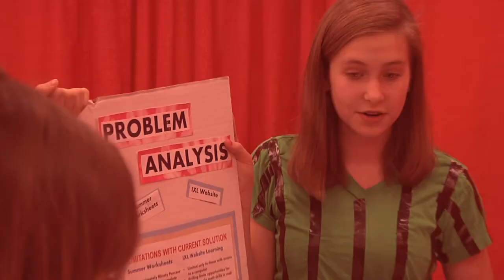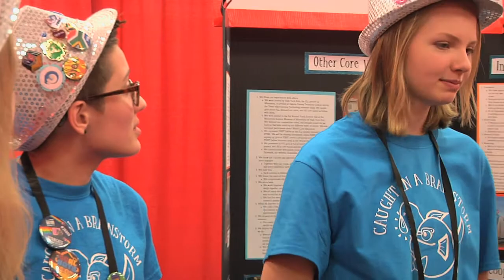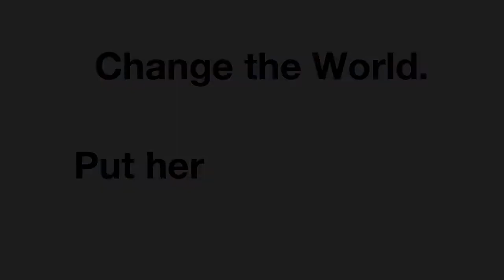FIRST LEGO League: Put Her FIRST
Tomorrow’s innovators practice imaginative thinking and teamwork. Guided by two or more adult Coaches, FIRST® LEGO® League* teams (up to 10 members, grades 4-8**) research a real-world problem such as food safety, recycling, energy, etc., and are challenged to develop a solution. They also must design, build, program a robot using LEGO MINDSTORMS®, then compete on a table-top playing field.

*Ages vary by country